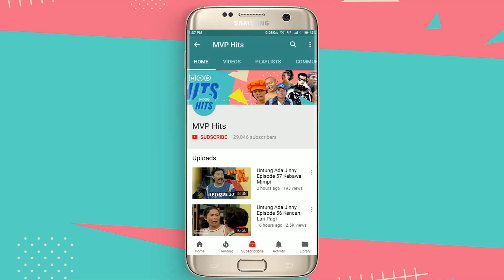Istri Jadi Stress Saat Tahu Dia dan Suaminya Kakak Beradik | Perkawinan Sedarah Episode 14